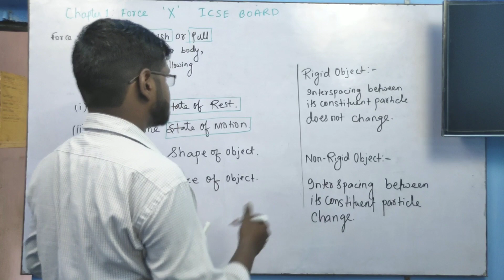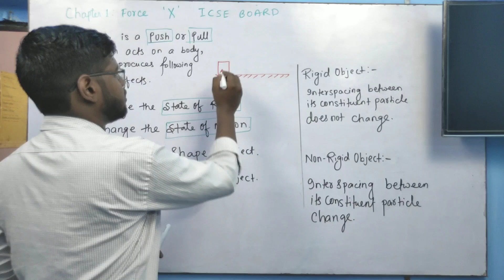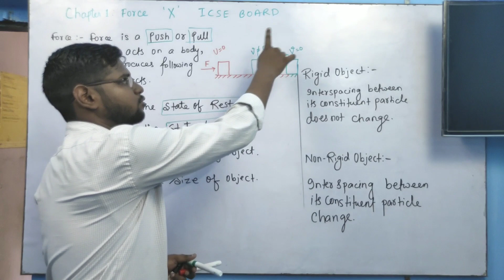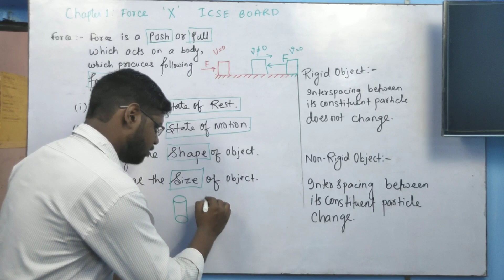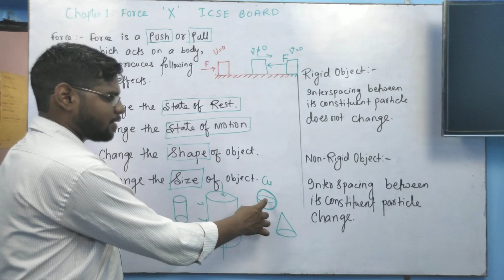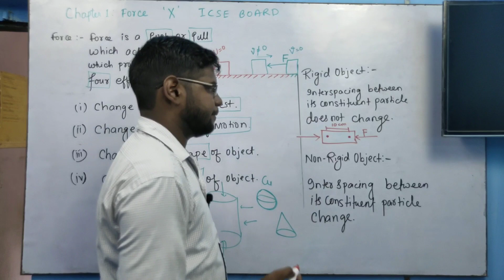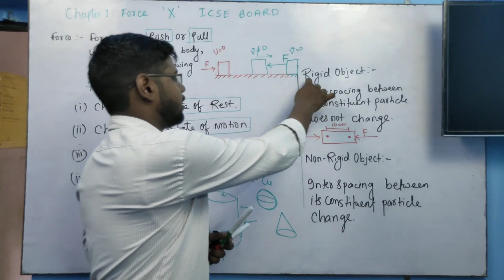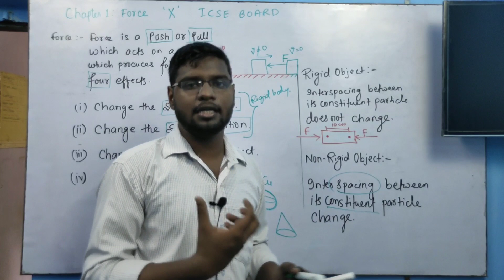Class 10 // ICSE // Chapter 1 - Force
Topic Covered :
01. Force
02.Rigid Object
03. Non - Rigid Object